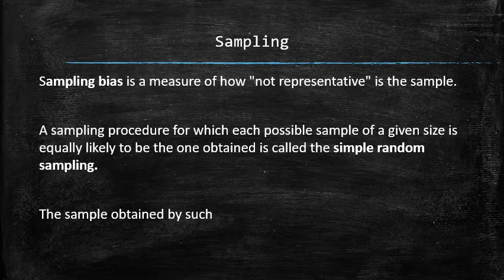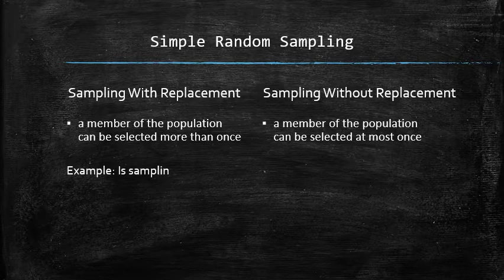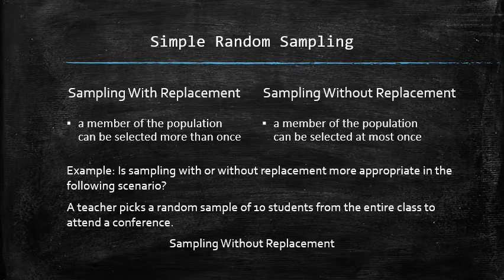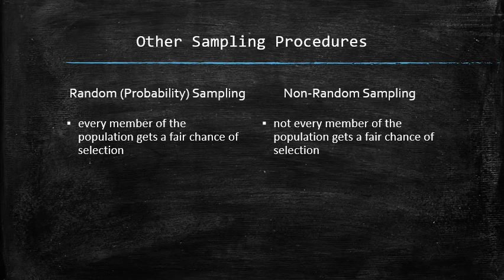Sampling Designs and Biases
In this video, I start the discussion about the sampling designs including the differences between random sampling and non-random sampling. To navigate the lecture, you may use the following timecodes:
0:00 Intro
0:20 What is a simple random sample?
1:16 Sampling with and without replacement
2:10 Example of sampling with replacement
2:40 Example of sampling without replacement
3:06 How is a simple random sample obtained in real life?
3:28 Can simple random sample always be obtained?
4:00 Probability vs non-probability sampling
4:43 Outro